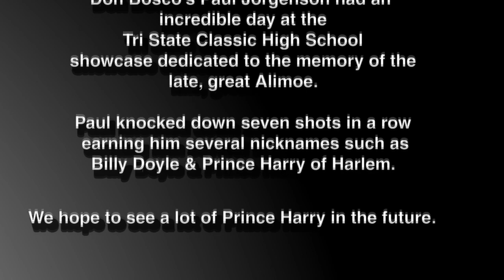Don Bosco's Paul Jorgenson has an incredible night!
Paul Jorgenson came to the Tri State Classic and had a great showcase. He shut down the first annual "Alimoe" Memorial High School Showcase Held at the Tri State Classic. His performance was so tight, they gave him two nicknames, Billy Doyle ^ Prtince Harry of Harlem.